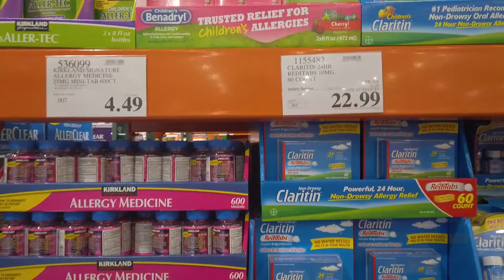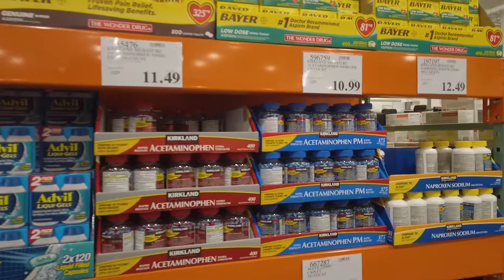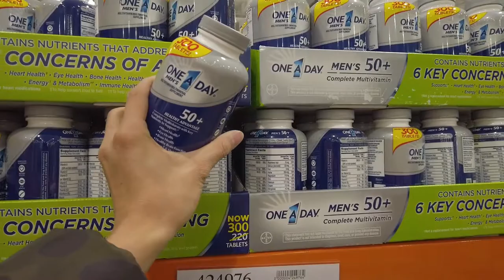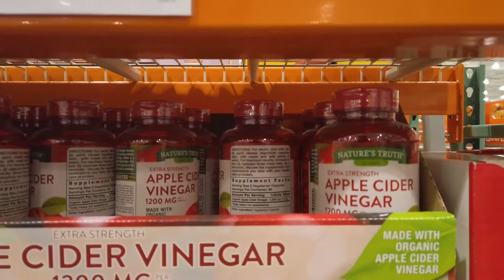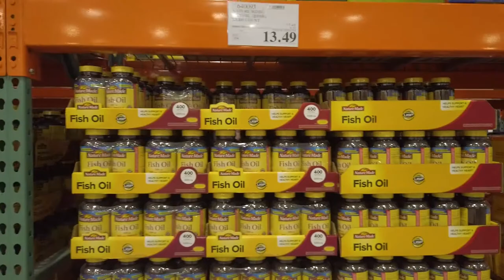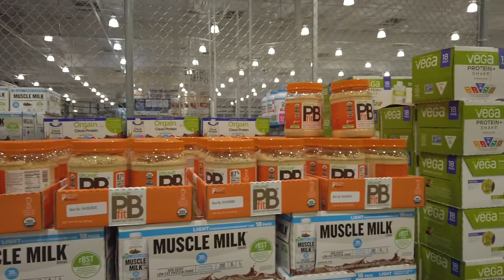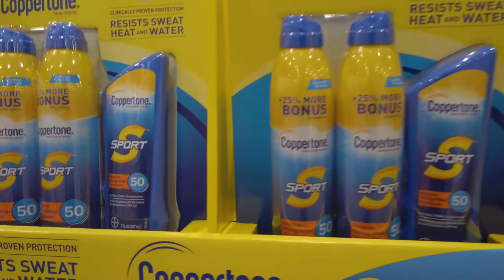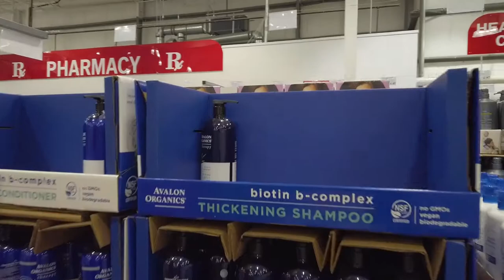36|Vlog| Rừng thuốc bổ trong Costco rất tốt cho cơ thể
WinHuynh Photography - Shooting Fashion - Wedding:
Link buy Osmo pocket

Rừng thuốc bổ trong Costco